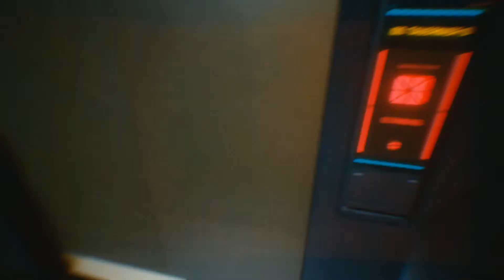Cyberpunk 2077 Corpo Part 2